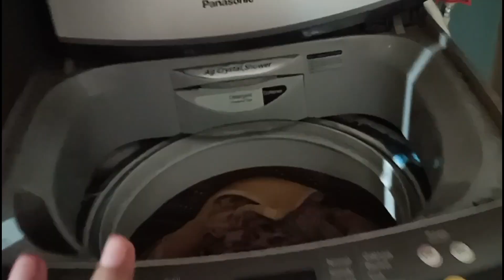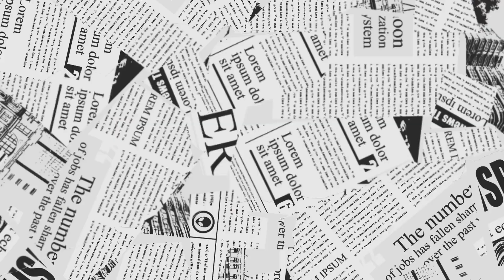Mother-Daughter Conversations & Our Daily Routine | A Day in Our Life |Daily Vlog